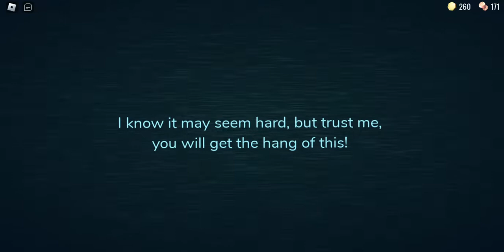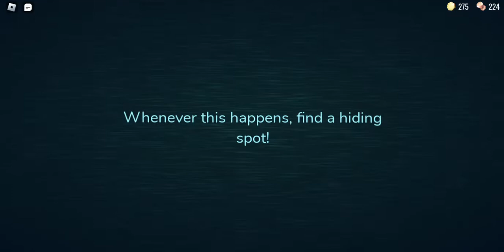Room 50 epic fail